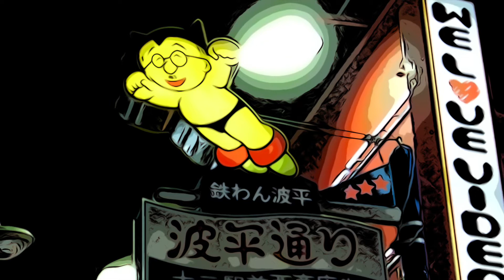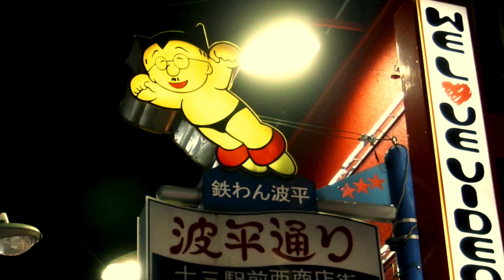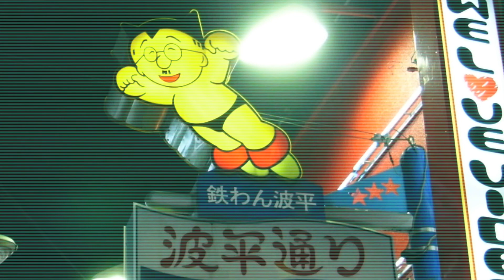H01 trap key glock type beat drake hip hop